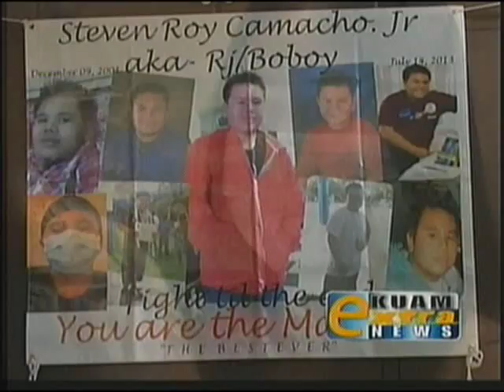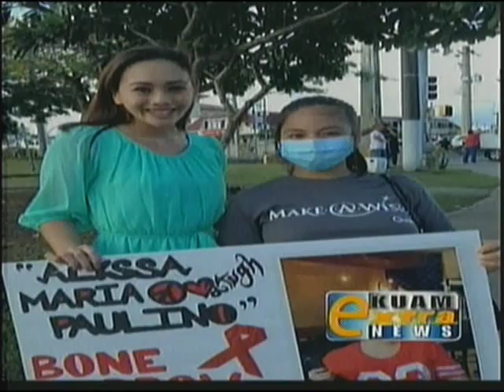Miss World Guam Camarin Mendiola reports on Alyssa Paulino's fight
Miss World Guam 2013 Camarin Mendiola brings you the story of 16-year-old Alyssa Paulino, who's fighting for her life, and shows you what you can do to help.